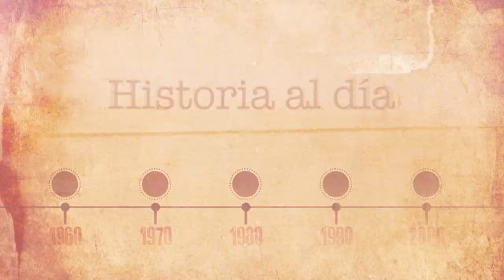HistoriaAlDía​ | 24 de febrero: Nacimiento de Libertad Leblanc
El 24 de febrero de 1938 nacía en Río Negro, Libertad María de los Ángeles Vichich, conocida por su seudónimo Libertad Leblanc.  Es una actriz y ex vedette argentina qué filmó treinta películas en la industria cinematográfica argentina.